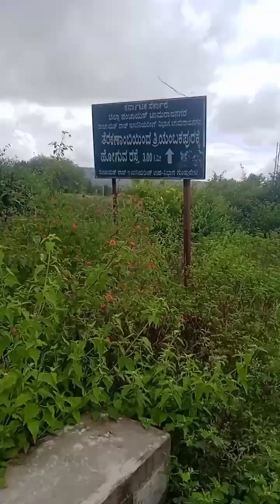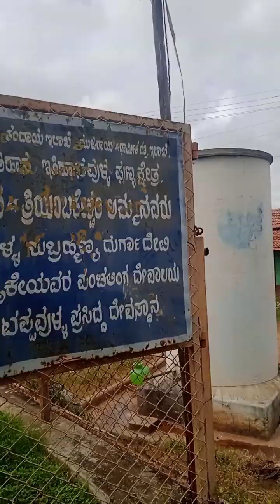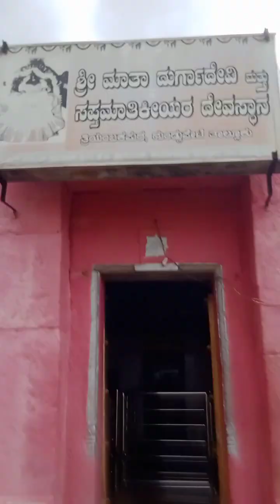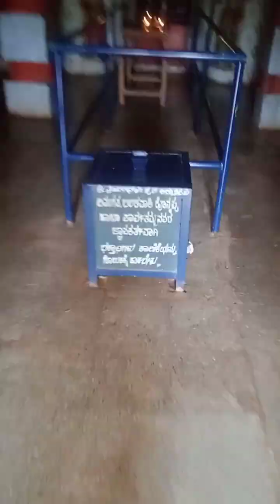trayambakeswra Temple trayambakapura